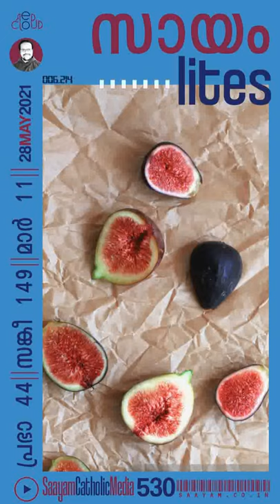Saayam Lites|ep530| A HELEQ OF FIG SANDWICH |സായം ബൈബിൾ പോഡ്കാസ്റ്റ്